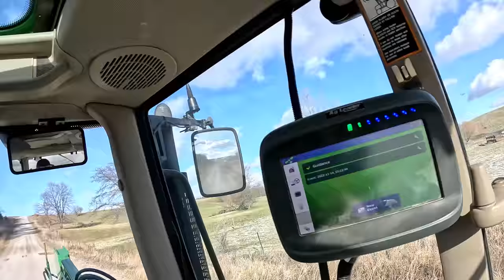100,000 POUNDS of pulling force to install 70,000ft of drainage tile!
100,000 POUNDS of pulling force to install 70,000ft of drainage tile!

The Quadtrac and Tile Plow head up north to do a big project with @granthilbert5632 and @spencerhilbert to improve their farms drainage situation. It's a fun project and lots of things happen. Make sure to head over to their channels to see their points of view from the project.